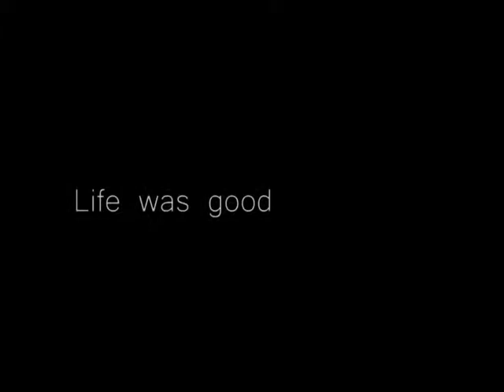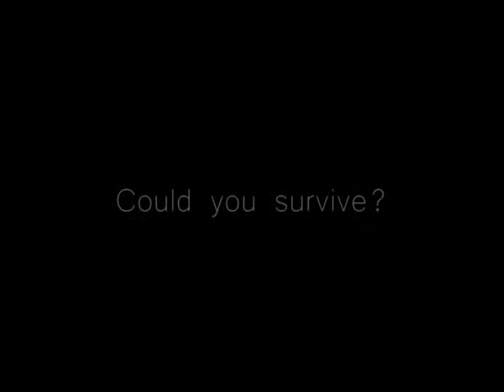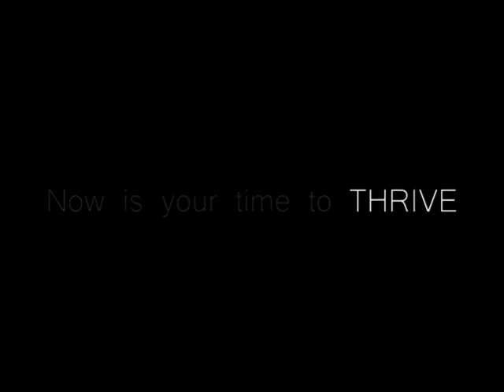2014 Winter Blast - Friday Evening Welcome